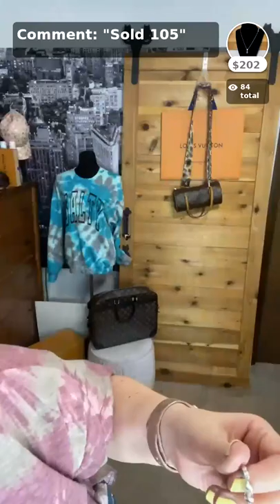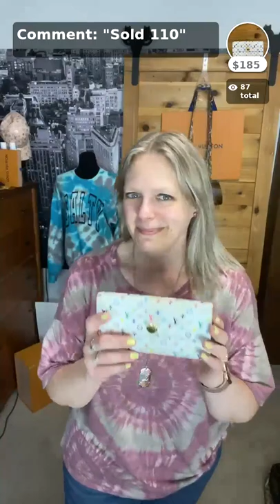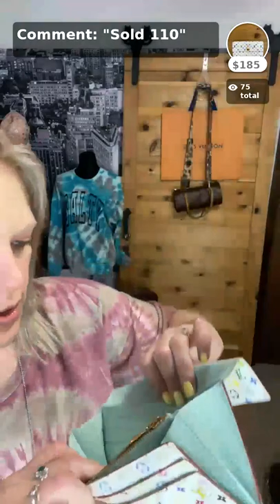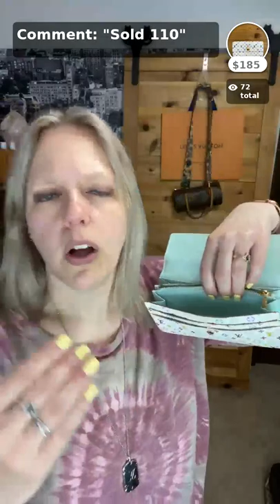Live Luxury Sale from 6/07/22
Welcome, boutique and luxury lovers! We’re so glad you’re here! We are a women’s new boutique clothing and consignment store in Wisconsin. All pre-loved luxury items have been authenticated by authenticexperts.com, are 100% authentic, and are guaranteed.

See something you want? The app is where it’s at! Why should you get the app?
2. Earn 2% loyalty rewards/store credit with every purchase
3. Bonus rewards are upgraded to 3% while we are live
5. Exclusive App only specials
6. Confirm your account for notifications and updates like:
     a) VIP sales
     b) Live sales
     c) Deals
     d) Shipping and tracking updates
     a) APP: search “Chic and Unique”
     b) TikTok: chic_and_unique
     c) Facebook: @chicburlington
     d) Instagram: chic.unique.boutique
     e) Pinterest: chicburlington
     f) Snapchat: chic-uniqueWI
     g)Twitter: Chic_Unique_1